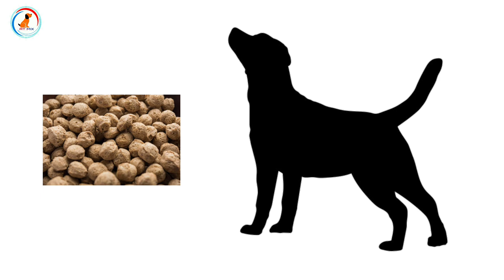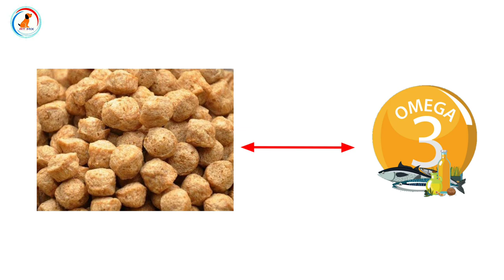Advantage and disadvantage of feeding Soyabean to dog / बस ये दे अपने कुत्ते को ओर देखो कमाल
Today topic information :-Advantage and disadvantage of feeding Soyabean to dog

My camera

My mic

Tripod

Smart phone

Product for You Dog breed
Best Offer

pedigree products

1)Pedigree Adult Dry Dog Food, Chicken and Vegetables, 3kg Pack

2)Pedigree Adult Dry Dog Food, (High Protein Variant), Chicken Egg and Rice, 3kg Pack

3)Pedigree Puppy Wet Dog Food, Chicken Chunks in Gravy, 15 Pouches (15 x 80g)

1)Drools Chicken and Egg Adult Dog Food, 3 kg with Free 1.2 kg

2)Drools Chicken and Egg Puppy Dog Food, 3 kg with Free 1.2 kg

3)Drools Meat and Rice Adult Dry Dog Food, 3kg + 900 gm Free

Royal canin

1)Royal Canin Labrador Junior, 3 kg

2)Royal Canin Maxi Puppy, 4 kg

3)Royal Canin Mini Adult, 4 kg

1)Foodie Puppies Cotton Durable Dog Chew Rope Toy for Small to Medium Dogs (Colour May Vary)

2)Super Dog Spiked Rubber Dog Ball (Color May Vary)